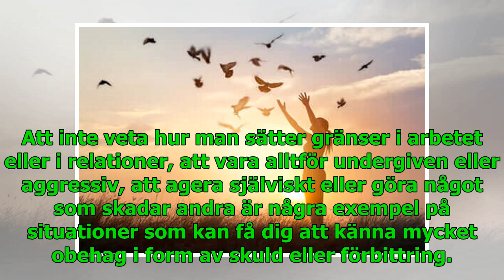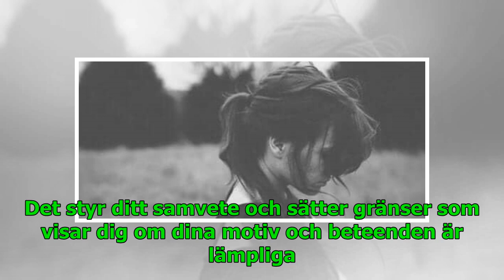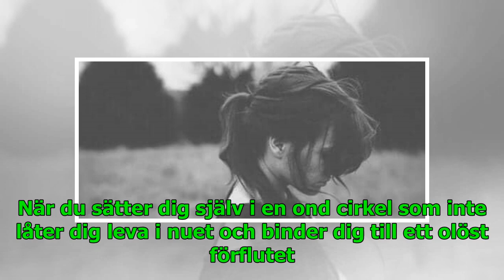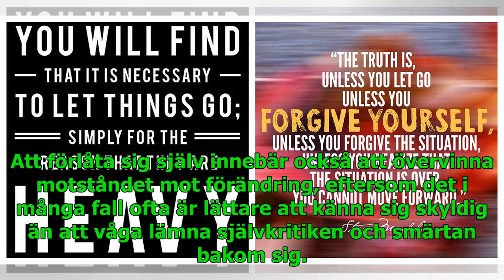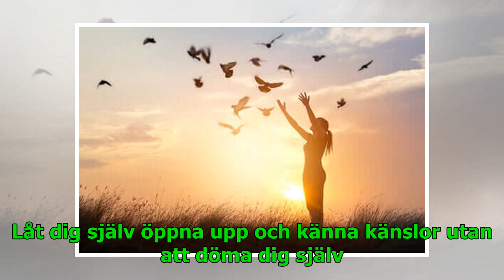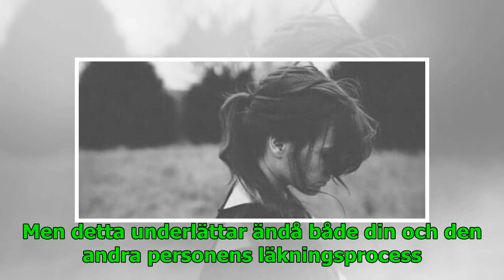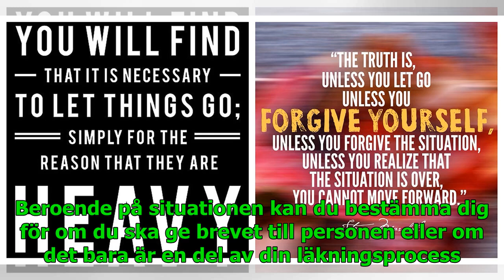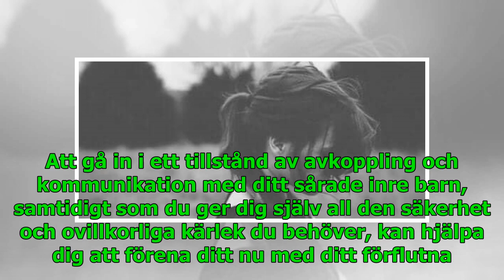Är det möjligt att förlåta sig själv?